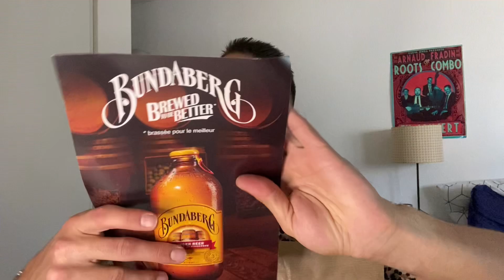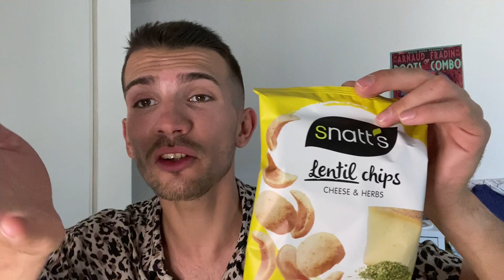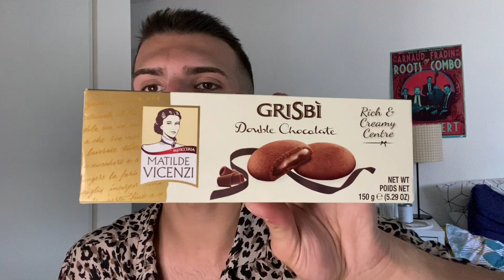DEGUSTABOX : MARS 2021 !! 📦 (6ème anniversaire !!🎉)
Hey, aujourd'hui on se retrouve pour l'ouverture de la Degustabox du mois de Mars 2021, avec beaucoup de retard !! 😂 J'espère que vous allez bien ?!! 🥰Très content de cette box Anniversaire !!📦

5€ offert à la première commande et sans engagement ! 😀

👕 Dans cette vidéo je porte une chemise de chez H&M